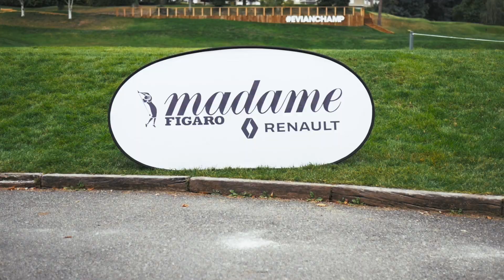EVENT⎢GOLF MME FIGARO ⛳️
Video made for SWING!

Video created, directed & edited by Léo Sarteel 🎥

- MY GEAR 📹-

Main Camera 📷
The best Micro 🎙
My Gimbal
Editing Computer 💻

My name is Léo Sarteel, I'm a French Videomaker and Content Creator 🎥
I live in Montréal, QC, Canada 🇨🇦
My main content : Football Highlight, Sport Pump Up, Event Video, etc...